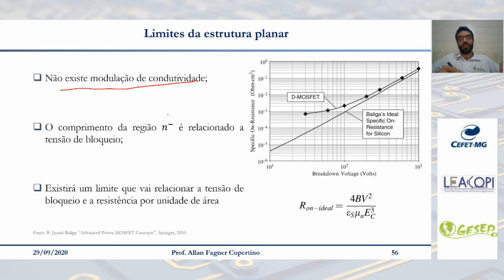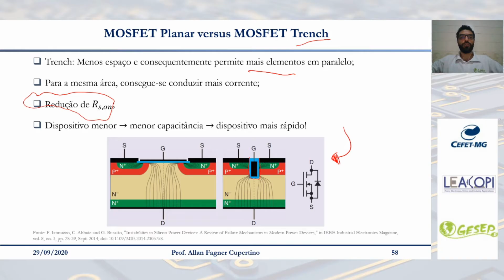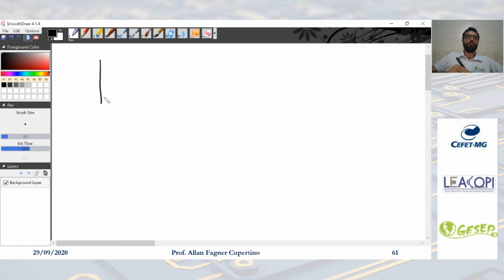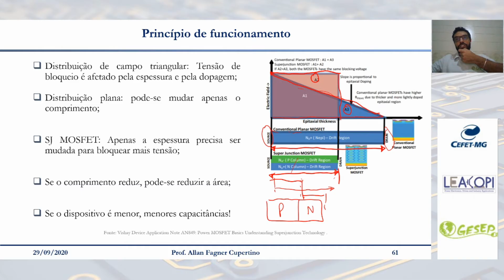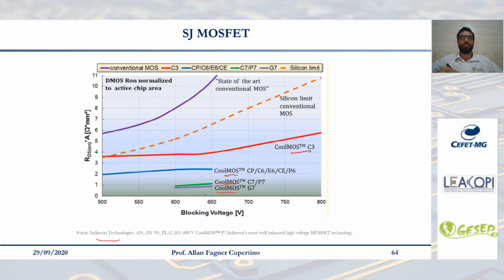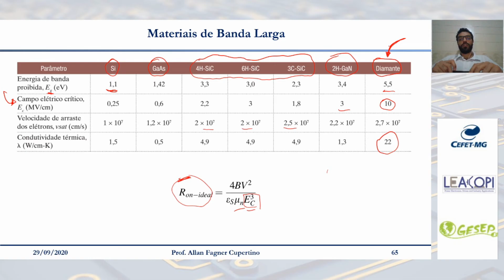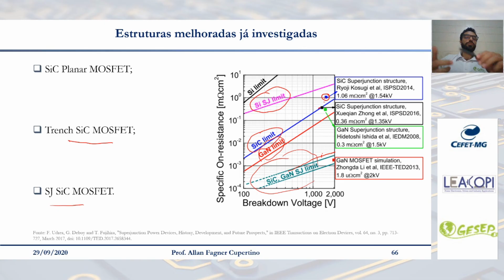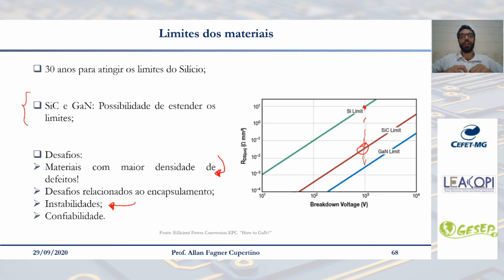Aula 6 - Parte 3 - MOSFET de Potência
Nesta parte são discutidas as estruturas avançadas de MOSFETs com foco na redução de perdas e aumento da tensão de bloqueio. Os MOSFETs tipo trench e planar são comparados. Além disso, o conceito dos superjunction MOSFETs é apresentado. Por fim, a aplicação de materiais de banda larga (WideBandgap) na fabricação de MOSFETs é discutida.